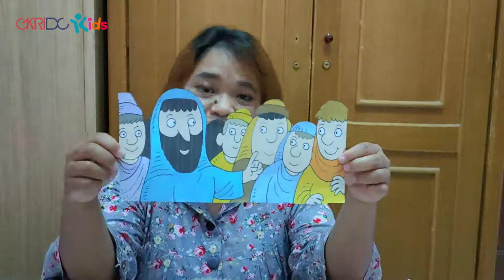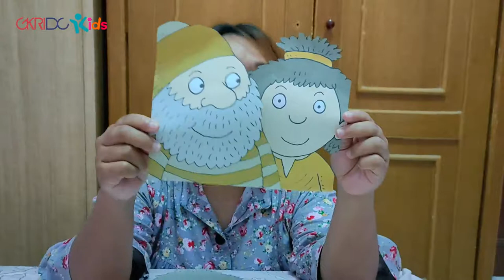GKRIDC Kids: Ibadah Online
Anda dapat mengikuti kami juga di